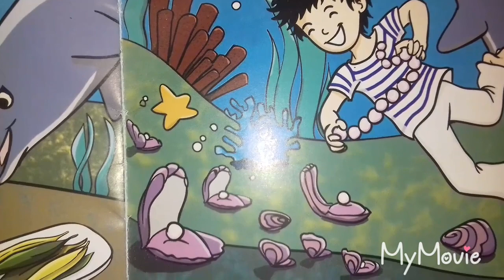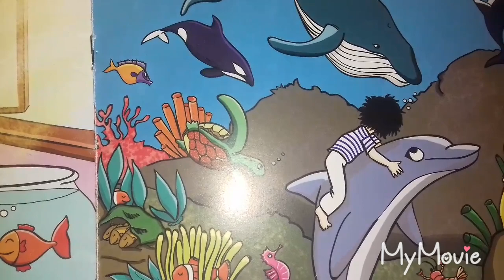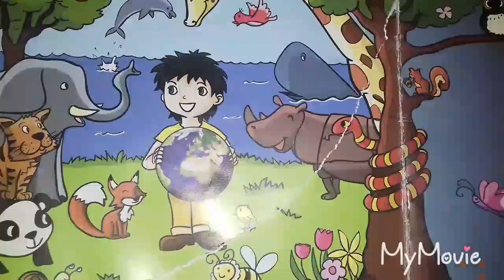قصة شادي والبحر🐳🐠🐬 ..فقرة للتسلية😇👼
قصة مسلية للاطفال وتعرف على عالم البحار وانواع الاسماك